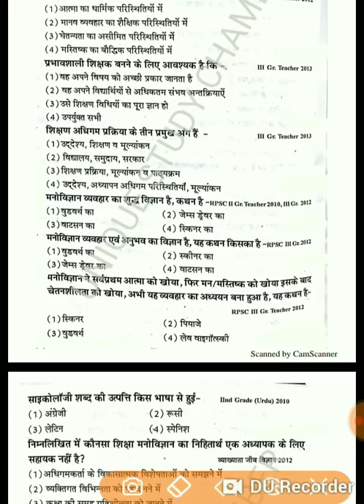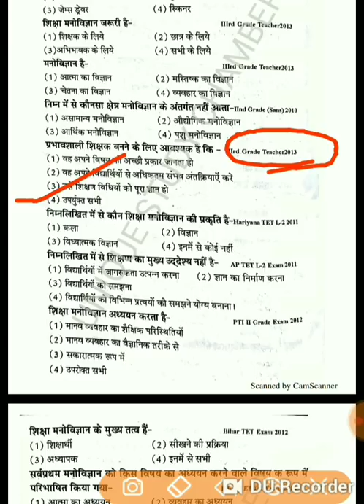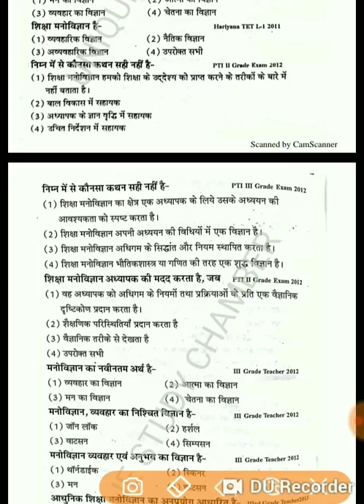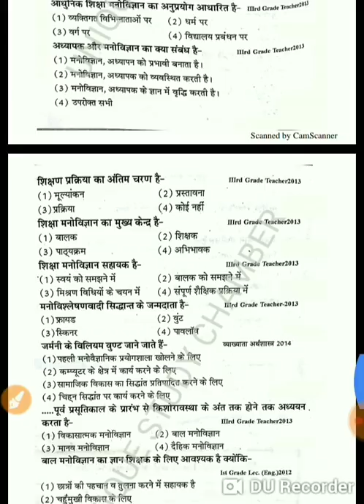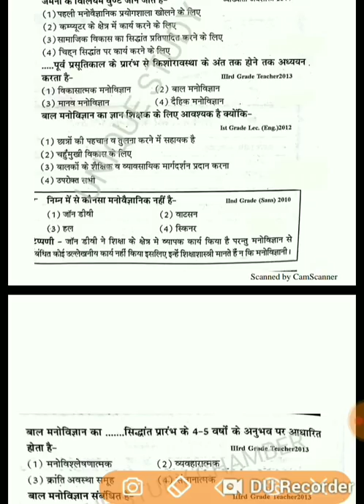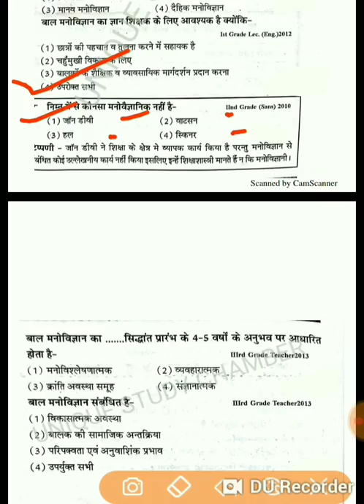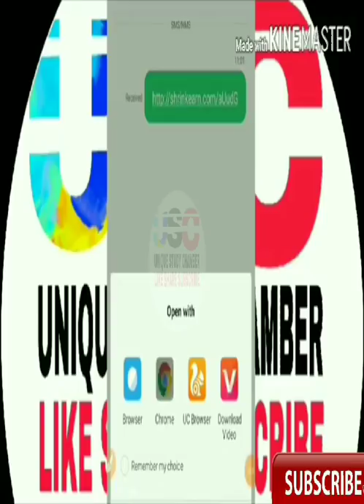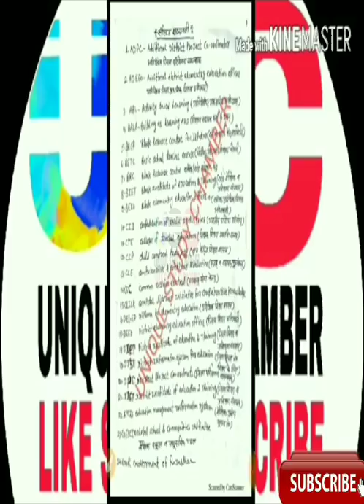शिक्षा मनोविज्ञान। TOPIC-1। PART-2। शिक्षा मनोविज्ञान लेसन के महत्वपूर्ण प्रश्न। 1ST 2ND GRADE REET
Questions iss link se download kre

1857 की क्रांति और राजस्थान

1857 की क्रांति और राजस्थान
प्रमुख political agent
सैनिक छावनिया

राज्याभिषेक
शिवाजी के अष्टप्रधान
प्रांतीय प्रशासन
सैन्य व्यवस्था

* 1st 2nd grade exam 2018 constitution संविधान all chapters